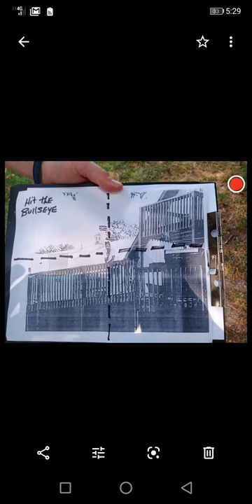Threatening photo by Rory 227 J Lea Ln Theodosia, MO